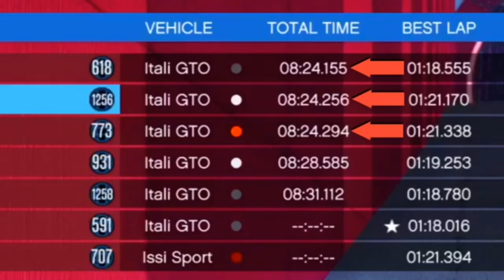GTA 5 Online - UNBELIEVABLY CLOSE finishes on STUNT RACES #25